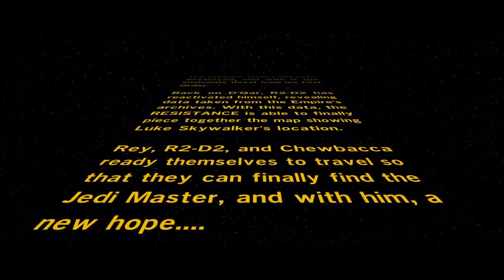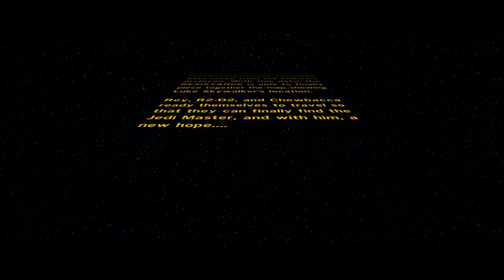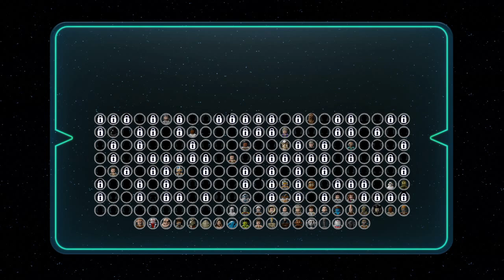Lego Star Wars The Force Awakens - The Finale - Epilogue